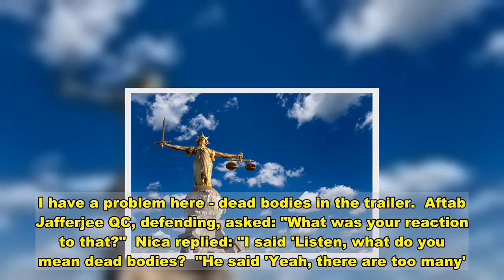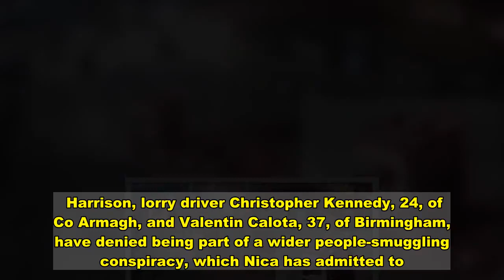'Smuggler' describes moment lorry driver told him of 'bodies in the trailer'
An alleged smuggler has described the moment a lorry driver told him he had "dead bodies in the trailer", a court heard.  Gheorghe Nica, 43, is accused of the manslaughter of the Vietnamese nationals who suffocated as they were transported from Zeebrugge in Belgium to Purfleet in Essex.  The British Romanian has admitted helping in two earlier successful people-smuggling trips. He denied the charges made against him in relation to the tragedy on October 23 last year.  Giving evidence in his Old Bailey trial, mechanic Nica described the moment he realised things had gone "very, very bad".  He told jurors he had agreed for Maurice Robinson to park his lorry at a yard in Orsett, Essex, at 1am on October 23, at a meeting the evening before with his friend Marius Draghici.   Nica said he assumed it was to do with an "expensive" load of cigarettes or alcohol.  Early the next day, Robinson picked up a trailer-load of migrants from Purfleet port and stopped in Eastern Avenue, having been instructed by haulier boss Ronan Hughes to "give them air quickly", the court heard.  At 1.13am, Robinson opened the trailer door, took a step back and stood for 90 seconds before closing the door and getting back into the cab.  Five minutes after Robinson made the grim discovery, Nica phoned him.  Nica told jurors: "Draghici rang me, asked what's going on with Mo? Ring him, find out if he's coming or not.   "I called Robinson and I say 'Well. What's going on? Are you coming or not?'  "And he just said 'I don't know, I don't know'.  "I said 'Listen are you ok there?' And I thought in my mind he might be stopped by police or customs."  Asked if Robinson spoke much during that call, Nica said: "Not really. I feel like something was not right with him."  The defendant went on: "He did call me back after 10 minutes and again I answered the call.  "I said 'What's going on?' and he said 'I have a problem here'.  "I said 'Are you still coming?'  "(He said) 'I don't know. I have a problem here - dead bodies in the trailer.  Aftab Jafferjee QC, defending, asked: "What was your reaction to that?"  Nica replied: "I said 'Listen, what do you mean dead bodies?  "He said 'Yeah, there are too many'.  "I said 'Ring the ambulance, ring the police, do not move at all'.  Asked if Robinson had indicated how many bodies there were, Nica said: "No, probably he did not even know. He said 'Too many'."  On what he did next, Nica said: "I was sitting in the car and it was still very, very bad.  "I didn't know what was going on. I knew it was going to be very, very bad news."   Nica said he drove to his former home in Basildon to see if British passports he was waiting for had arrived.  The next day, he travelled to Romania and did not use his mobile phone again.  Asked why he left the country, divorced father-of-three Nica said: "First of all I was scared about this situation.  "I knew it's going to be a big, big investigation and I just go home to see my family, my kids again."  Mr Jafferjee s